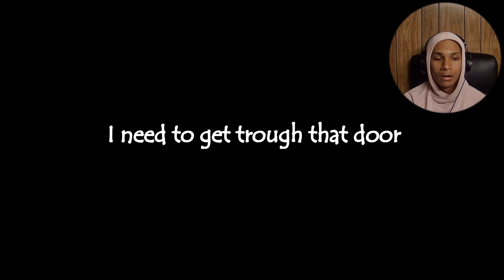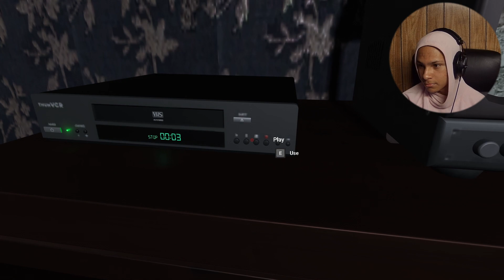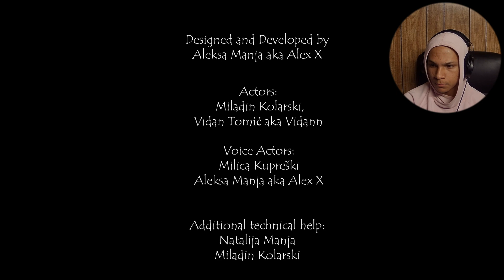Escape the Hotel, OR DIE - Scary Time Games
yo...
mb about the cam, tryna fix it.

i played a game called The Tapes by Alex X, if you want to try it for yourself here ya go:

hope you enjoyed despite the cam messing up

sub up fo more vids :)